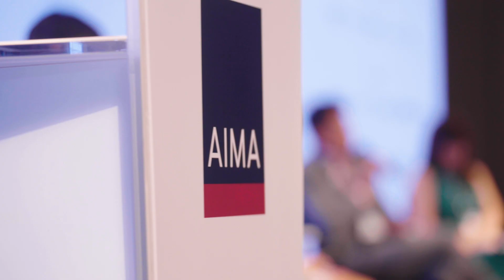AIMA APAC Annual Forum 2023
The AIMA APAC Annual Forum 2023 brought together policy-makers and other leading regulatory figures, hedge fund and alternative investment management industry thought leaders and influencers, members of the AIMA community, known keynote speakers to discuss the challenges and opportunities currently facing the industry in this complex and changing world.